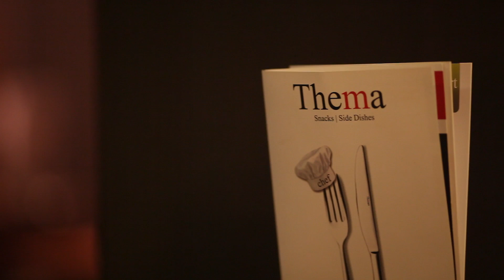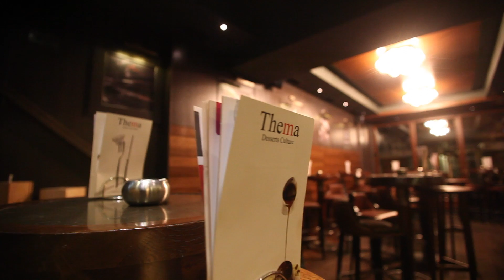Thema Coffees & Drinks Culture